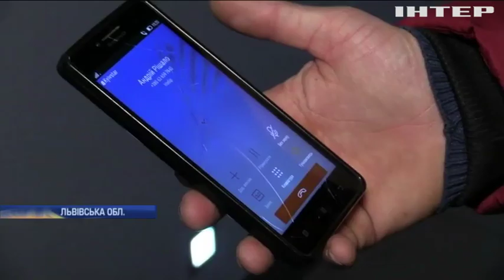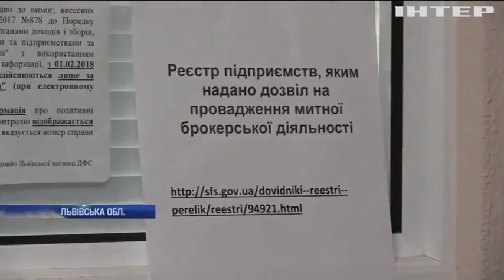Шахрай залишив "євробляхерів" без авто та грошей